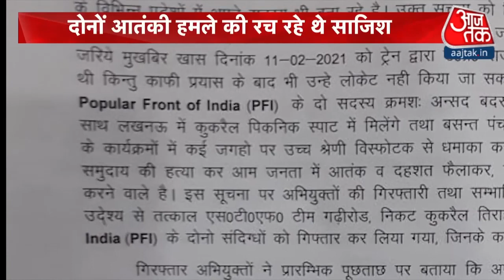Pudducherry के LG पद से हटाई गईं Kiran Bedi, विधानसभा चुनाव से ठीक पहले बड़ा फेरबदल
Pudducherrry में विधानसभा चुनाव से पहले बड़ा फेरबदल किया गया है. राष्ट्रपति Ramnath Kovind ने Kiran Bedi को Pudducherry के उपराज्यपाल के पद से हटा दिया है. राष्ट्रपति भवन से जारी विज्ञप्ति के अनुसार राष्ट्रपति ने निर्देश दिया है कि Dr. Kiran Bedi Pudducherry की उपराज्यपाल नहीं रहेंगी. राष्ट्रपति ने Pudducherry के उपराज्यपाल के कार्यों का निर्वहन करने के लिए Telangana की राज्यपाल डॉ तमिलिसाई सुंदरराजन को अतिरिक्त प्रभार दिया है.